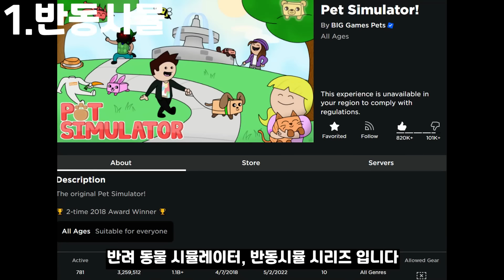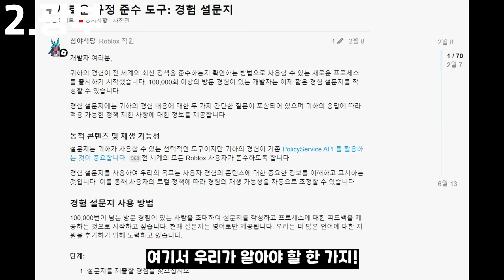이 게임들 지금도 못함...